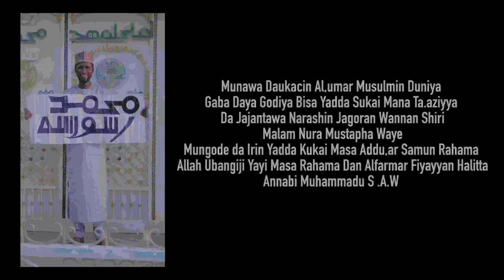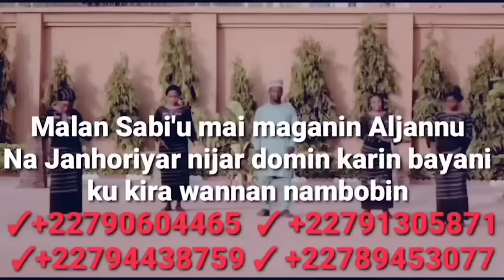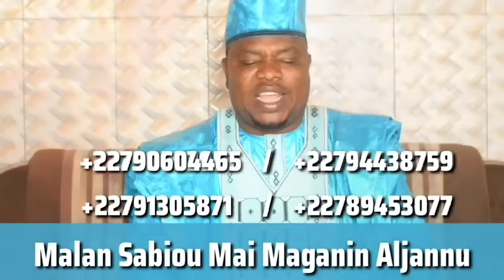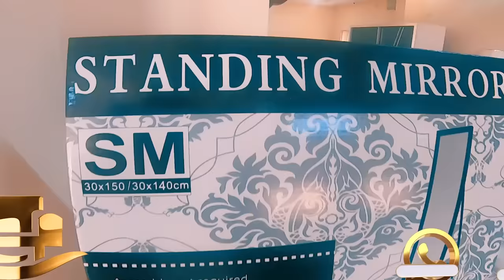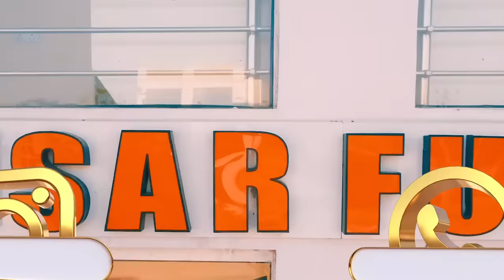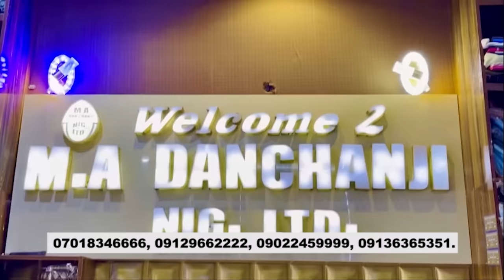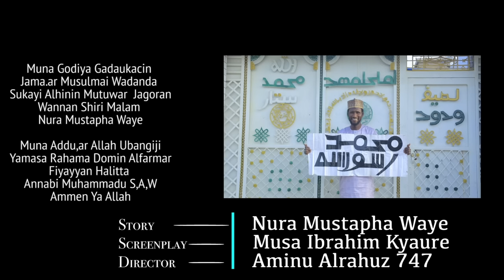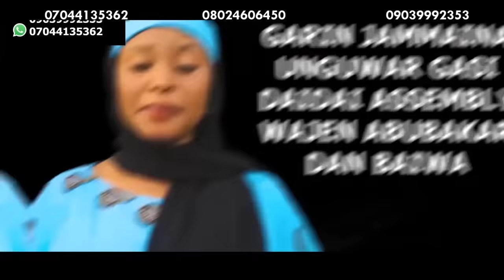IZZAR SO SABON SALO EPISODE 114 ORIGINAL